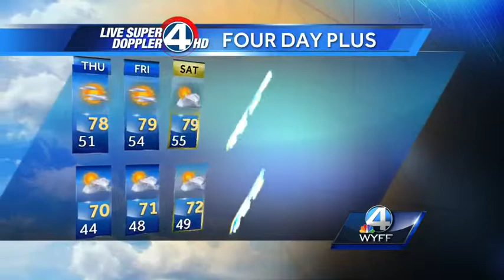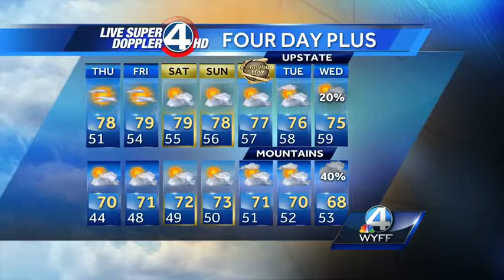John's Complete Forecast - October 9, 2013